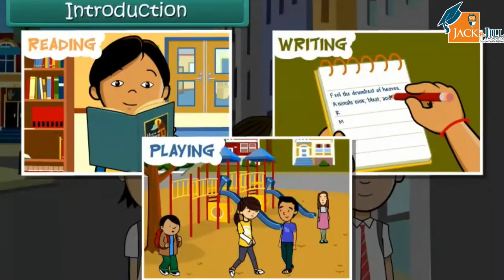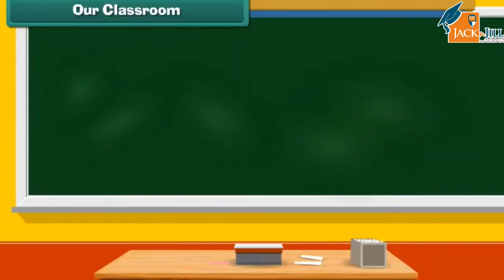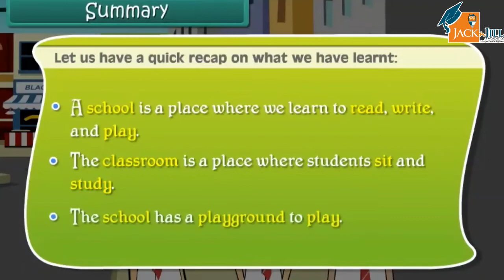OUR SCHOOL || E.V.S. || CLASS 1 || ANIMATED VIDEO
To ensure learning for children, without hindrance and within the comfort of home, we have come up with an interesting and engaging platform of JACK N JILL Academy which provides a complete academic as well as co-scholastic curriculum where students can learn and cover up their syllabus.

Features of  Our Animated Videos are as follows:-

◆ Add life to the e-learning course by making it effective and engaging.

◆ Increase learner's engagement and participation.

◆ Reduce cognitive overload and maximize retention.

◆ Provide a simpler and practical learning experience.

◆ Are cost-effective training tools.